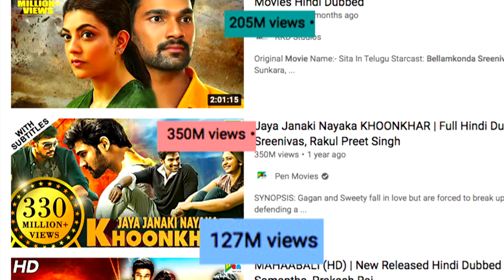Sreenivas Bellamkonda interview with Rajeev Masand | Chatrapati remake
In this interview, Telugu actor SreenivasBellamkonda talks about making his Bollywood debut in the Hindi remake of SS Rajamouli's Prabhas starrer Chatrapati. The 27-year-old star of films like AlluduSeenu JayaJanakiNayaka and Rakshasudu explains how he is preparing for his new inning, talks about his love for acting from an early age, and weighs in on the nepotism debate that's currently raging.